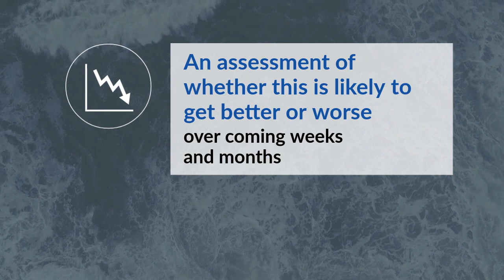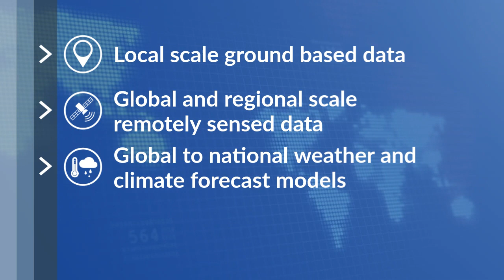WMO HydroSOS 2018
The WMO Global Hydrological Status and Outlook System (HydroSOS) is envisioned as an operational global system capable of assessing the current status of surface or groundwater systems or for predicting how they will change in the coming
weeks and months